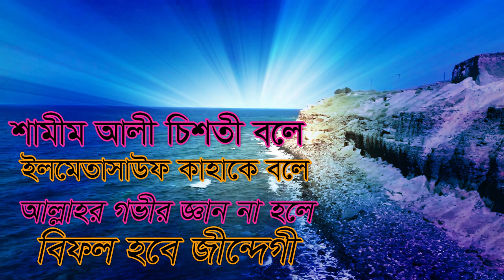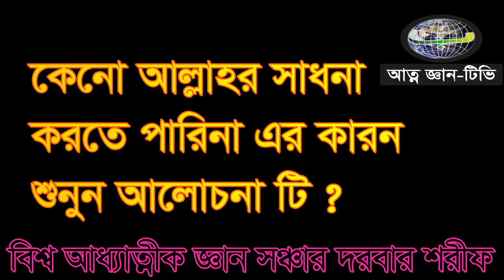অলীর মৃত্যু কেমন সাধারন মানুষের মৃত্যু কেমন shamim ali chisti